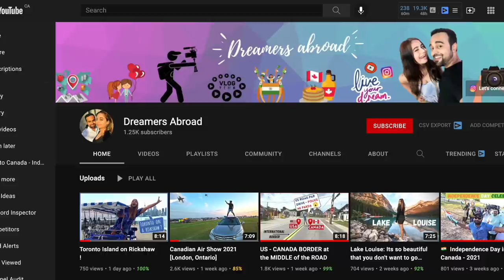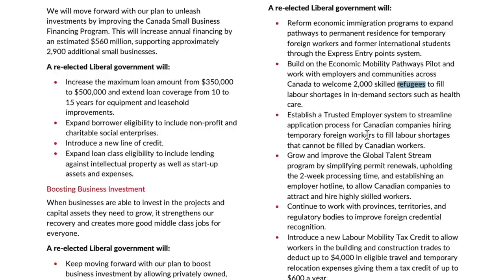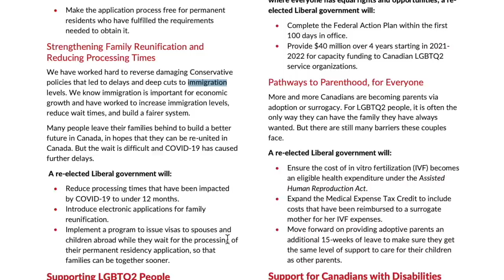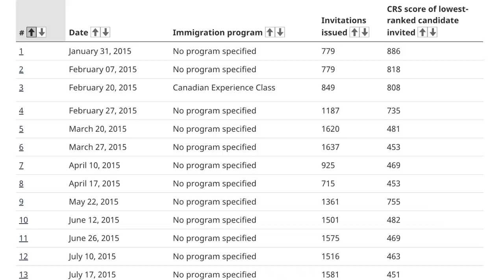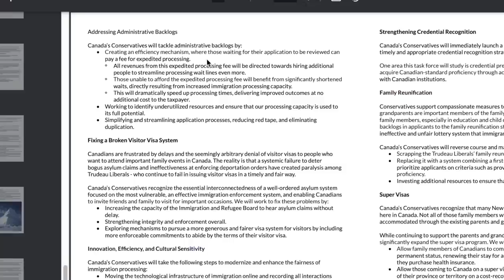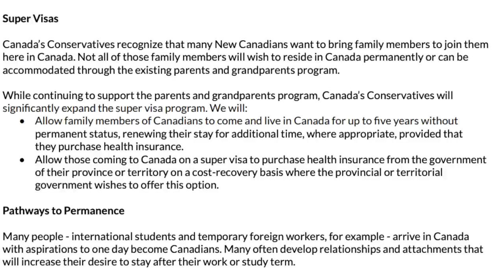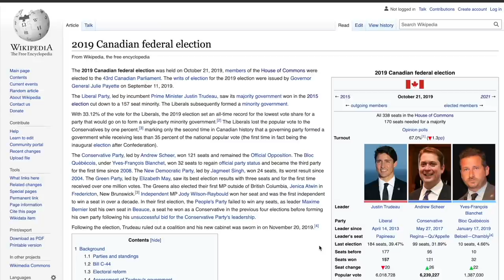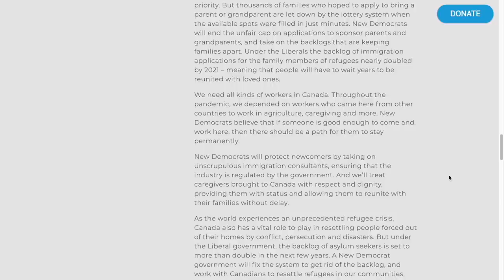Effect of Elections on Canadian Immigration | Canada Elections 2021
Hello guys, in this video we discuss the effect of Canada Elections 2021 on Immigration. Hope you find the video informative.